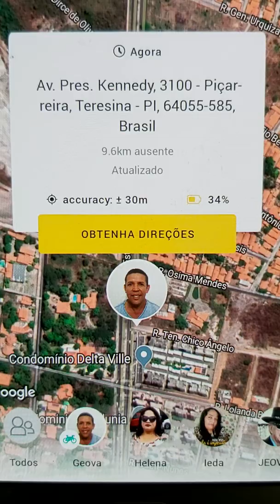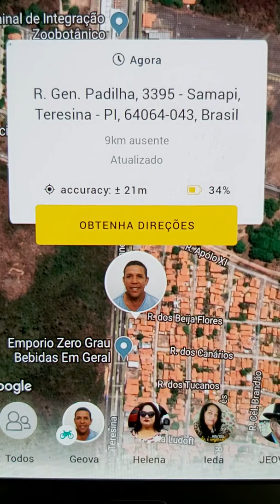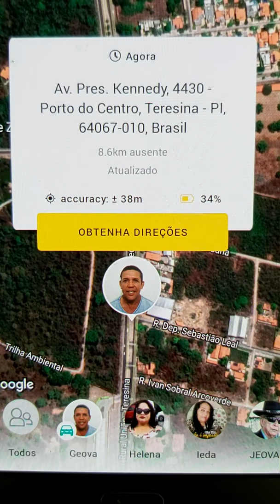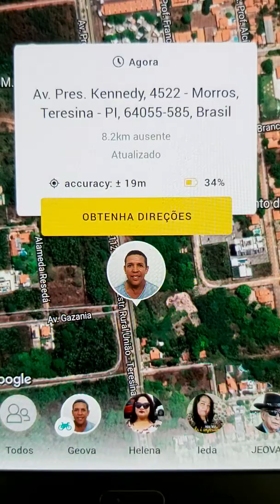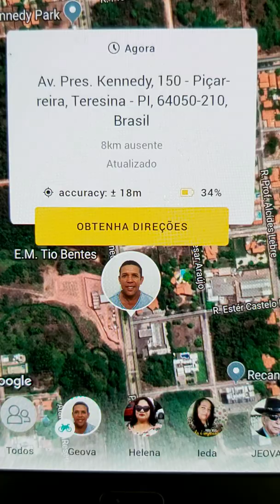Jovasim no GPS andando